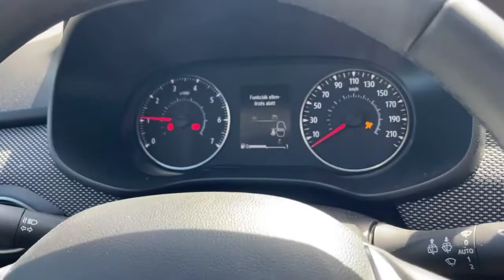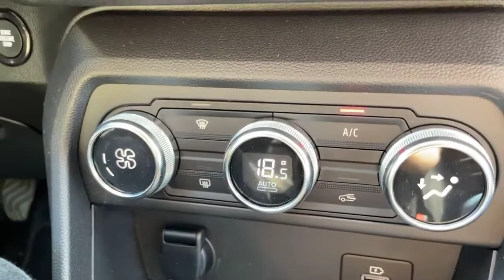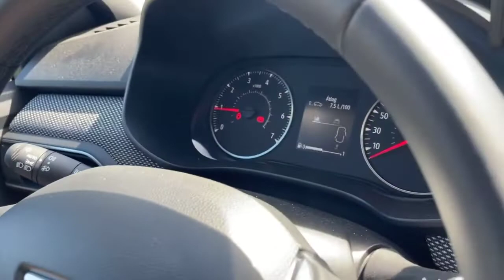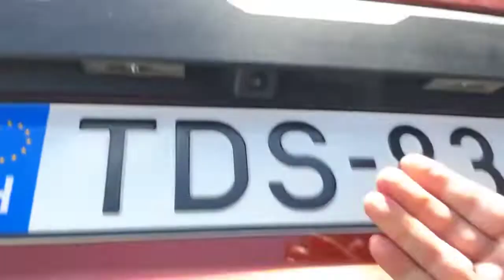Dacia Jogger teszt